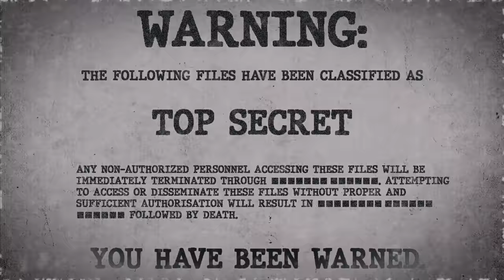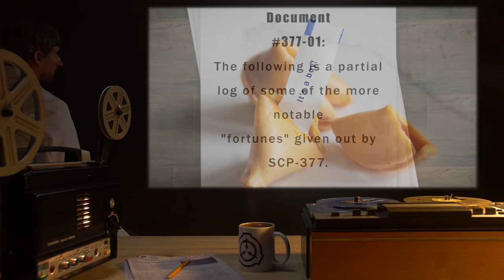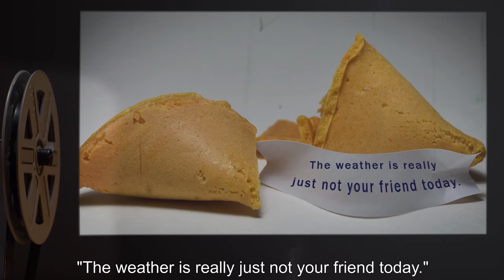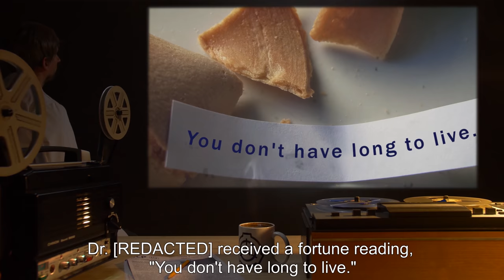SCP-377 | Accurate Fortune Cookies (SCP Orientation)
Today we will be studying Item number SCP-377: Accurate Fortune Cookies, Object class: Safe.

SCP-377 is a box of La Choy brand fortune cookies. The box was full when it was recovered from [DATA EXPUNGED] and has since restocked itself regularly every 12 hours.
Each cookie contains one 18mm by 58mm piece of paper, on which a "fortune" is written in blue ink. The "fortunes" contained within each cookie appear to be specific to the individual opening the cookie and have thus far shown to be 100% accurate, ranging from vague indications of coming success to specific predictions regarding personnel's personal lives.

The "fortunes" are not, however, always positive.

and released under Creative Commons Sharealike 3.0. Contributor: Dave Rapp

Attribution: Zunter